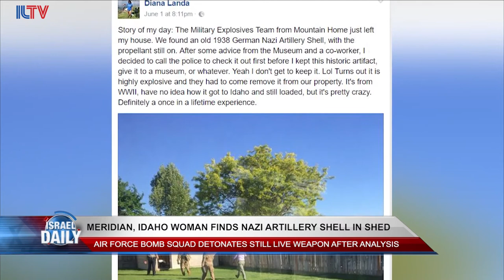Meridian, Idaho Woman Finds Nazi Artillery Shell in Her Shed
The shell, which was constructed during World War II, was still highly explosive.